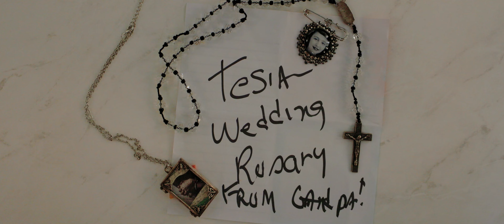Tesia & Brandon's Wedding Film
Videography
Tandem Photography

Planning
Pink Door Events

Venue
Northern Haus - Sara

Photography
Klem Studios

Music
SoundFire DJ
alton@sound

Florist
Blossom’s Flower House

Catering
McEvoy’s Culinaria

Dessert
Sara’s Artisan Gelato

Hair & Makeup
Invidia Salon

MB01OHIEV5UKY4I